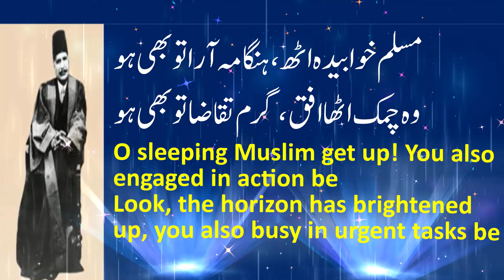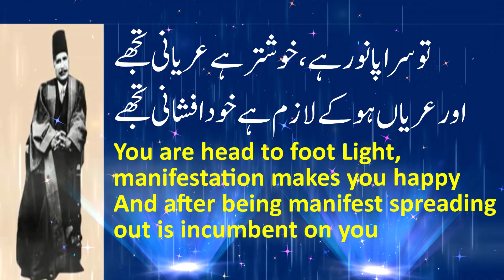Allama Iqbal Naveed-e-Subah || نو يد صبح 1912ء || The Good News Of The Dawn || BD-125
Naveed-e-Subah
The Good News Of The Dawn
(1912)

Ati Hai Mashriq Se Jab Hangama Dar Daman Sehar
Manzil-e-Hasti Se Kar Jati Hai Khamoshi Safar

When the dawn full of action arrives from the east
The silence marches off from the stage of life

Mehfil-e-Qudrat Ka Akhir Toot Jata Hai Sukoot
Deti Hai Har Cheez Apni Zindagaani Ka Saboot

The quietude of nature’s congregation ends at last
Everything presents evidence of its life at last

Chehchate Hain Prinde Pa Ke Pegham-e-Hayat
Bandhte Hain Phool Bhi Gulshan Mein Ahram-e-Hayat

The birds warble on getting the message of life
In the garden flowers also put on the robe of life

Muslim-e-Khawabidah Uth, Hangama Aara Tu Bhi Ho
Woh Chamak Utha Ufaq, Garam-e-Taqaza Tu Bhi Ho2

O sleeping Muslim get up! You also engaged in action be
Look, the horizon has brightened up, you also busy in urgent tasks be

Wusaat-e-Alam Mein Reh Pema Ho Misl-e-Aftab
Daman-e-Gardoon Se Na-Paida Hon Ye Dagh-e-Sahaab

In the universe’s expanse a traveler like the sun be
So that the sky not producing these spots of clouds be

Khainch Kar Khanjar Kiran Ka, Phir Ho Sargarma-e-Sataiz
Phir Sikha Tareeki-e-Batil Ko Adaab-e-Guraiz

Pulling the dagger of sun’s ray get busy again in the fight
Again teacher of escape’s rules to falsehood’s darkness be

Tu Sarapa Noor Hai, Khoshtar Hai Uryani Tujhe
Aur Uryan Ho Ke Lazim Hai Khud Afshani Tujhe

You are head to foot Light, manifestation makes you happy
And after being manifest spreading out is incumbent on you

Haan, Numayan Ho Ke Barq-e-Didah-e-Khafash Ho
Ae Dil-e-Kon-o-Makan Ke Raaz-e-Muzmir Faash Ho

Yes! On being manifest become lightning to the bat’s eye
O hidden mystery of the heart of universe manifest be!